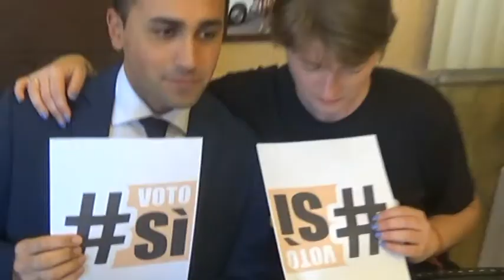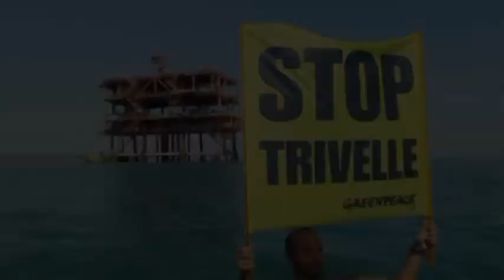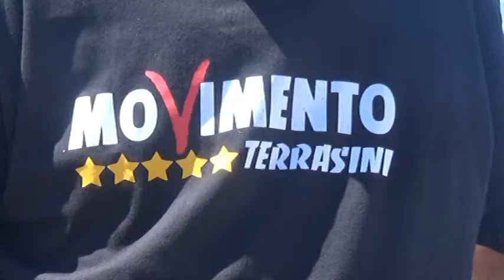Luigi Di Maio a Terrasini: “Rimetteremo in sesto il Paese se saremo una comunità”